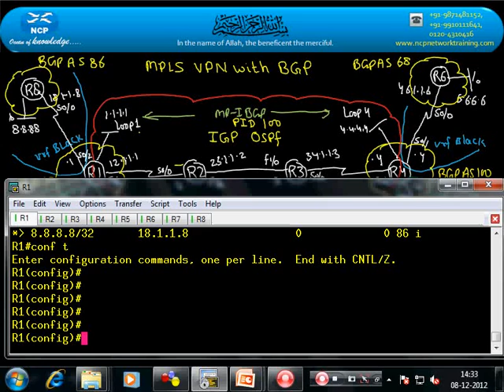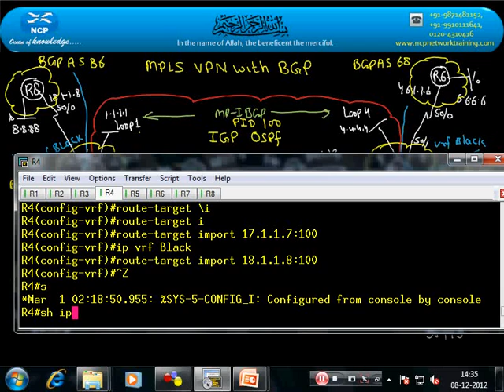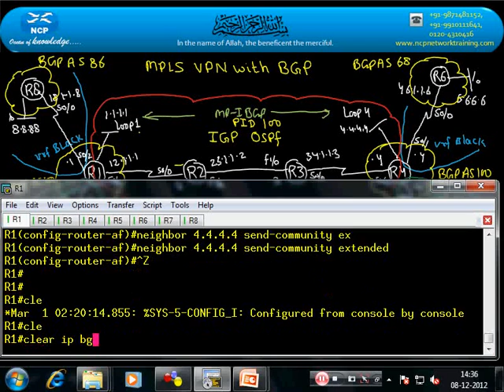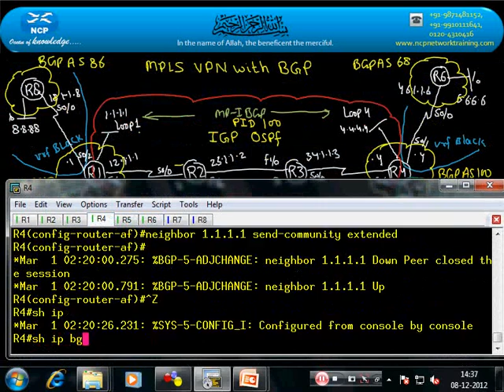MPLS Video VPN with BGP ( VRF redistribution, RT Import,VPNv4 Prefix ) Part 6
GET MORE MPLS TRAINING VIDOES